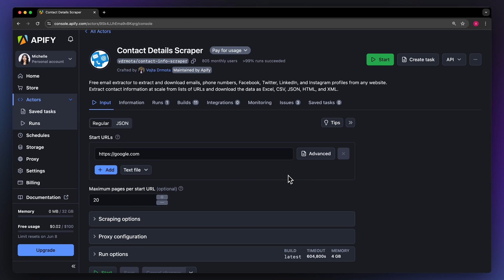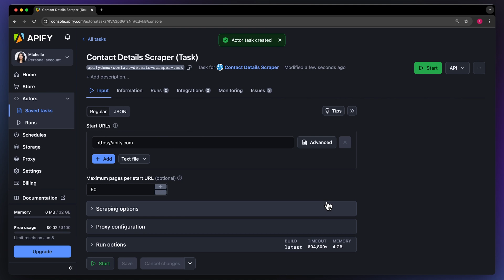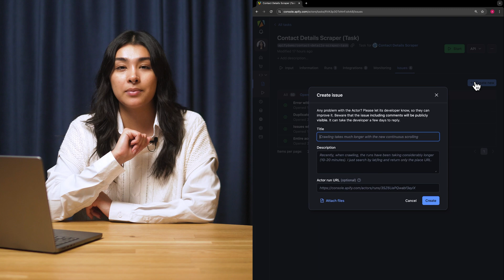How to Scrape Emails, Phone Numbers, and Other Contact Information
See how you can scale up your lead generation with a ready-made Contact Details Scraper from Apify Store 🛒 The contact scraper lets you extract phone numbers, emails, social media links and much more 📊 Export your results in HTML, CSV, or Excel and integrate them with other cloud services, such as Google Sheets, Zapier, or Gmail ☁️

Step 2: Click ‘Try for free’
Step 3: Input a web URL you want to scrape
Step 4: Set your preferred limits
Step 5: Start the Actor and download your Contact data!

*Timestamps ⌛️*
00:00 Introduction
00:28 Input
01:25 Run
01:33 Export
01:44 Scheduling
01:56 Integrations
02:02 Pricing
02:21 Like and subscribe!